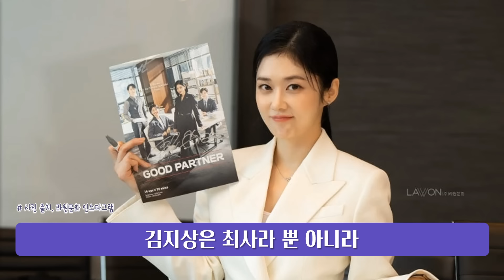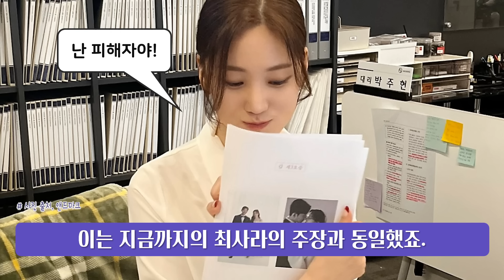※사이다 주의※ 가해자들끼리 물고 뜯는 개싸움 시작~~~ [굿파트너 10회 예고]